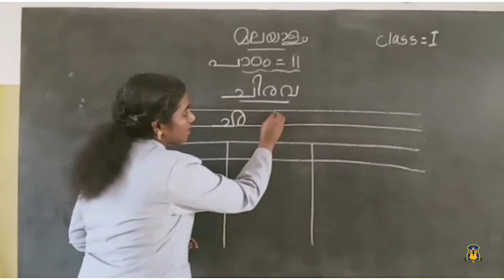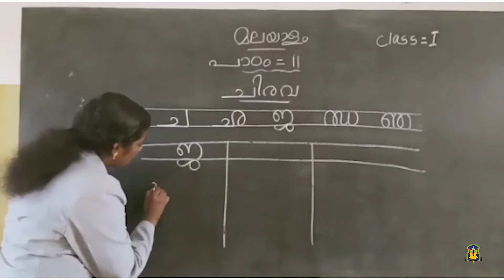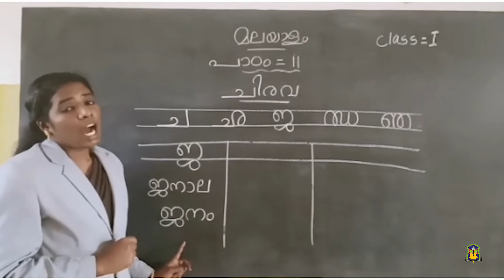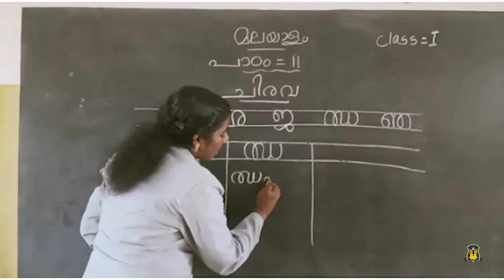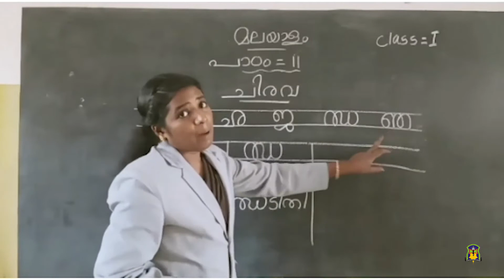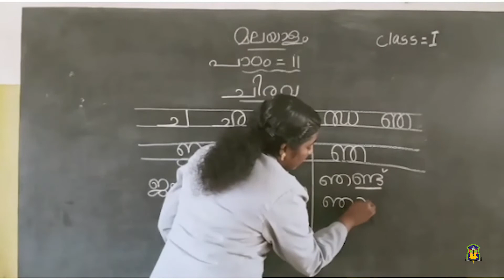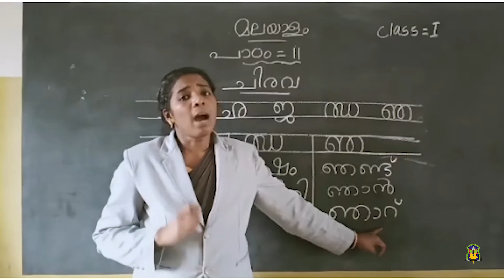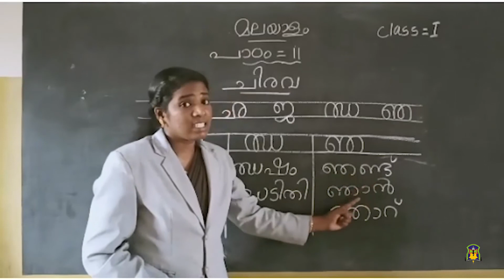Al Hind_Class 1 Malayalam_November 26